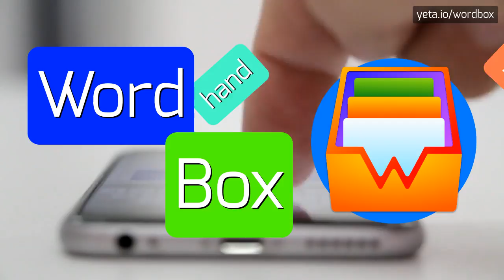LASRIFOK - HOW TO PRONOUNCE IT!?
Watch how to say and pronounce "lasrifok"!